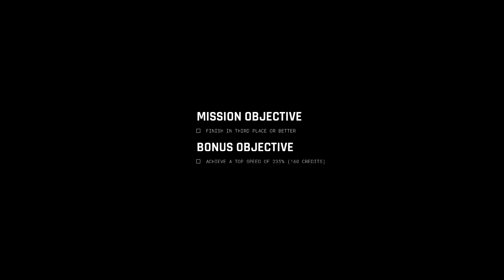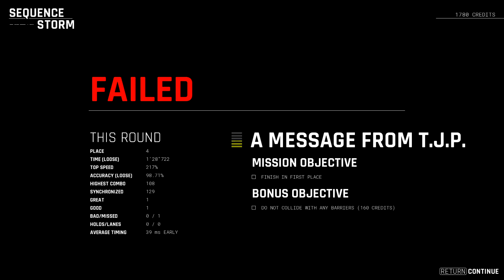Let's Play SEQUENCE STORM🏎️🎵 #013 - Die Revolution beginnt!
Falls ihr gravierende Grafikfehler bemerkt, dürft ihr mir diese gerne mitteilen. Bitte bedenkt jedoch, dass wegen meiner Seheinschränkung evtl. keine Veränderungen gemacht werden können oder die Umsetzung länger dauert, als ihr es vermutlich gewönt seid. Vielen Dank für Euer Verständnis.